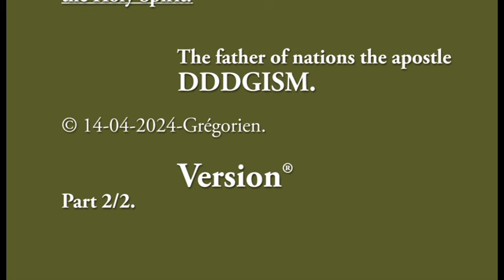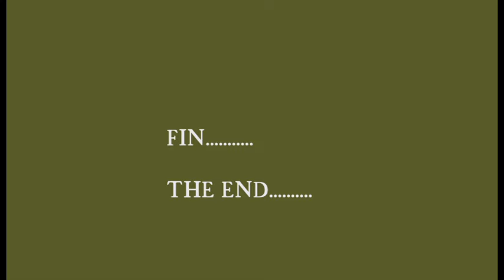QUI SONT LES OPPOSANTS DU SAINT ESPRIT? PARTIE 2 SUR 2